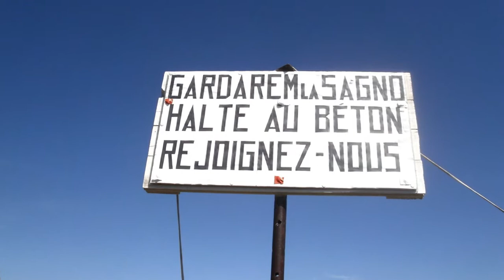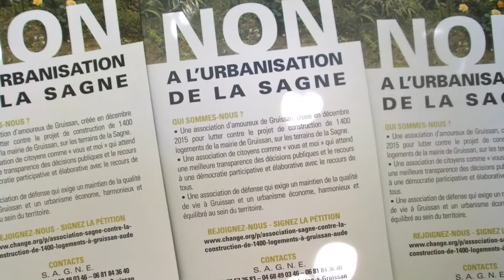GRUISSAN, un petit tour dans la Sagne… (détruire, c'est irréversible !)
Quand on recouvre de béton, c'est irréversible !!!

 Ce sont plus de 40 hectares avec des jardins familiaux, des terres agricoles, une grande zone humide, de nombreux puits (certains plusieurs fois centenaires), une nappe phréatique, des espèces protégées... menacés par un énorme projet de construction présenté comme étant le "projet phare" du mandat de Monsieur le Maire de Gruissan, Didier Codorniou.
Sans compter les risques d'inondation dus aux épisodes cévenols de plus en plus fréquents et à la submersion marine.

(la musique choisie pour "accompagner" cette balade est de Luc Ferrari, grand compositeur qui aimait beaucoup Gruissan. Il s'agit du début de "Ce qu'a vu le Cers" et les oiseaux que vous pouvez y entendre sont des martinets dont les cris ont été enregistrés à Gruissan)

Photos et Diaporama : Pascale Calmettes Mansion